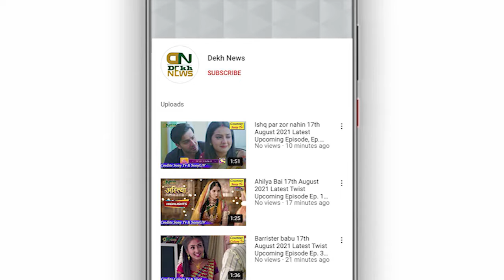Bigg Boss 15 Latest Promo | Diwali Celebrations Starts In BB House |Wild Card Entries Soon!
Regards:
Dekh News